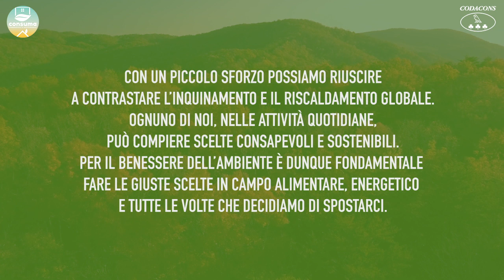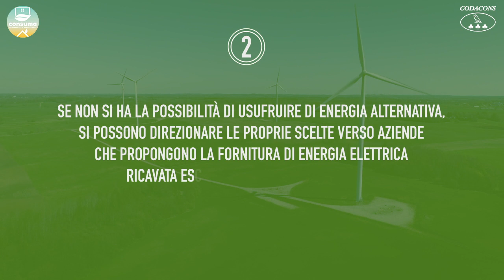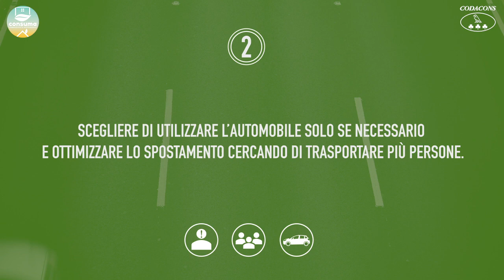"Consuma consapevole e responsabile" - Le giuste scelte per aiutare l'ambiente.